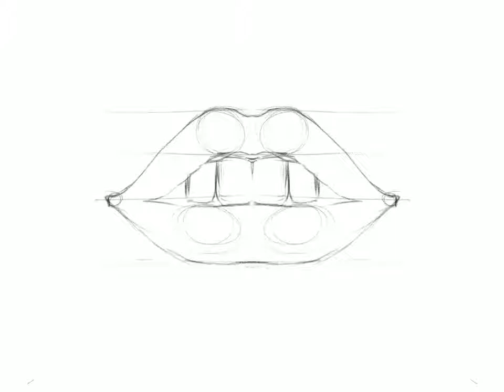Pencil Stroke easy Pencil drawing Tutorial 029 Lips sketch By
Step by step Lips sketch